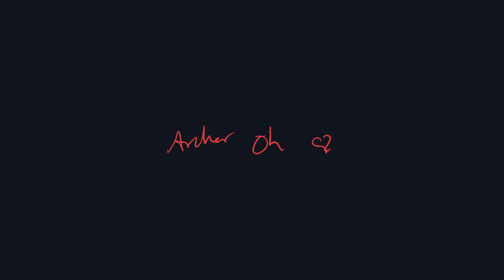Archer Oh - Easy Eyes Live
Archer Oh performing their first song from their live set with us. Last session filmed in the home of Riff Mountain. Make sure to follow up on Archer Oh's Instagram to meet this talented band in person. Help keep your local music production team alive!